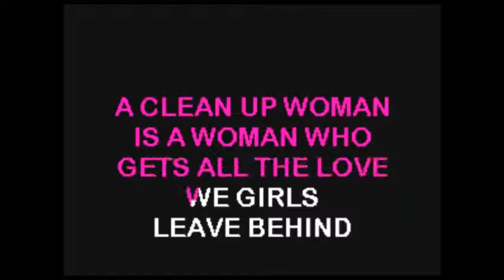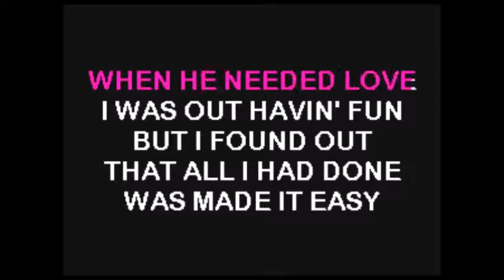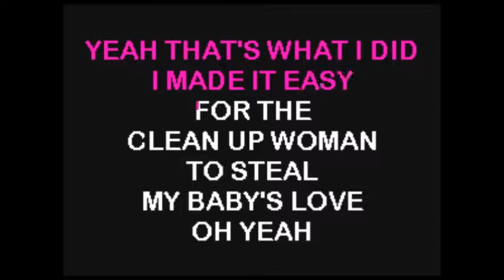Betty Wright - Clean Up Woman .... KaraokeTubeBox